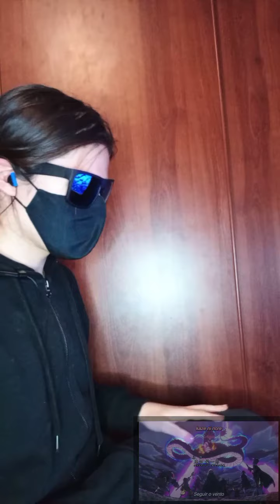Reacción nueva versión op 23 de One Piece CON SPOILER.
posdata: A los de celular poner pantalla completa.

Artist: Da-iCE
Song: DREAMIN' ON